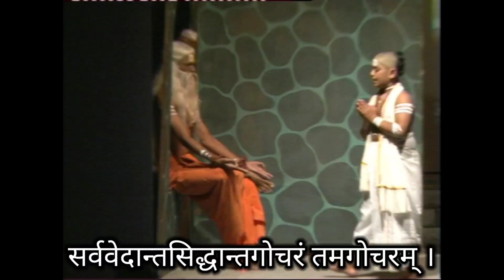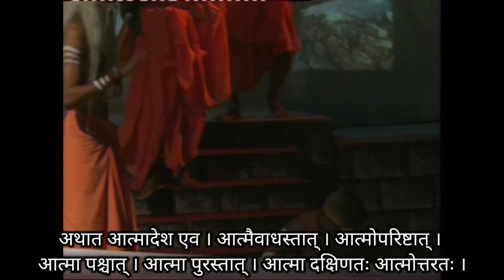शंकराचार्यजी का संन्यास, महावाक्योपदेश एवं संन्यासी के व्रत युगपुरुष आदिशंकराचार्य नाटक से अंश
भव्य नाटक युगपुरुष आदि शंकराचार्य, प्रेरणा स्वामी विदितात्मानंदजी, लेखन स्वामिनी विद्याप्रकाशानंदाजी, दिग्दर्शन डो विक्रम पंचाल, स्वामिनी विद्याप्रकाशानंदाजी,
प्रस्तुति अध्यात्म विद्यामंदिर ।